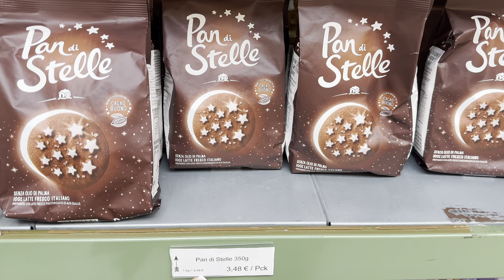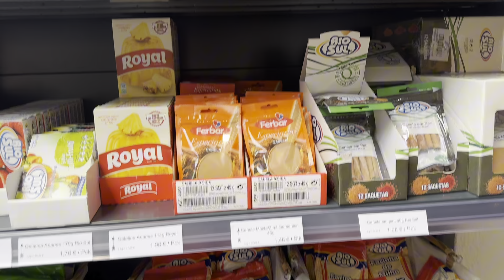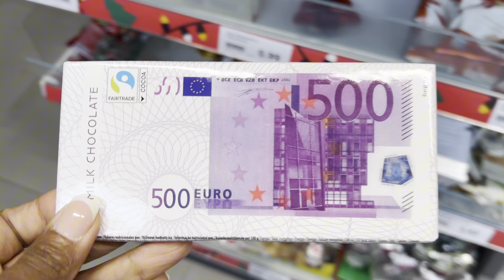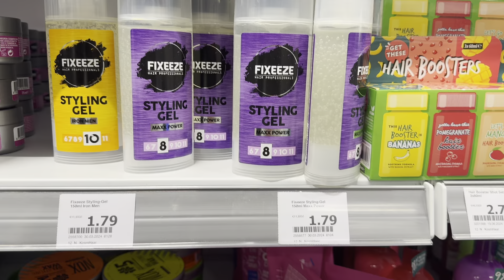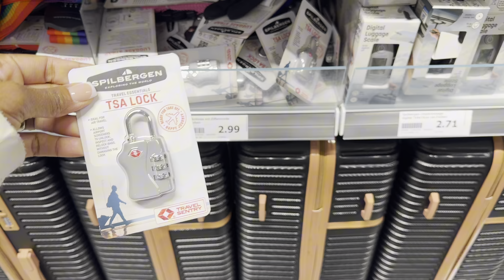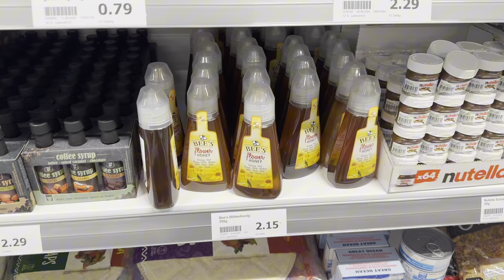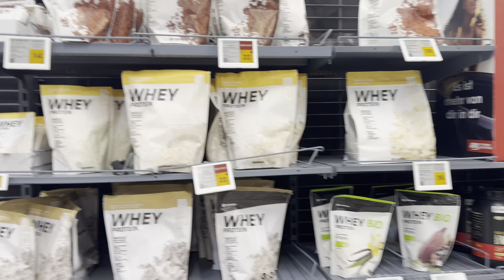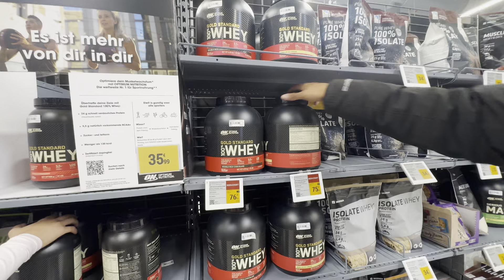ONDE COMPRO FEIJÃO NA ALEMANHA + ESSAS LOJAS SÃO INCRÍVEIS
Oi pessoal!
Espero que tenham gostado do vídeo de hoje!
Tem perguntas? É só escrever lá nos comentários✍🏼

Seja bem vindo(a) aqui no Canal !

Ainda não me conhece?
Eu sou a Katia, uma Brasileira na Alemanha !
Sou de Salvador Bahia e desde 2007,  moro aqui em Baden-Württemberg, Sul da Alemanha, com os meus filhos Gêmeos ( que nasceram no Brasil), minha filha (que nasceu na Alemanha) e Maridinho Alemão !

A Faculdade de Letras com inglês e Pós Graduação em Educação, meu trabalho de funcionária pública como professora em escolas de Salvador ficaram  na gaveta.
Comecei tudo do zero desde que coloquei os pés na Alemanha.
Hoje com dois empregos e uma vida bem corrida, compartilho o meu dia a dia de mulher, mãe, negra, cuidadora de Idosos, trabalhadora e dona de casa em Vídeos e Vlogs feitos com muito carinho pra você!
A vida na Alemanha é desafiadora e me surpreende a cada barreira ultrapassada!

Desejo aqui no YouTube, criar laços com pessoas que se identifiquem comigo, quero inspirar você que acredita em seu potencial como pessoa e ser humano em busca de um mundo de paz, amor e harmonia! Sempre com os pés no chão e seguindo o que Jesus nos ensinou: “Ama teu próximo como a si mesmo”❤️